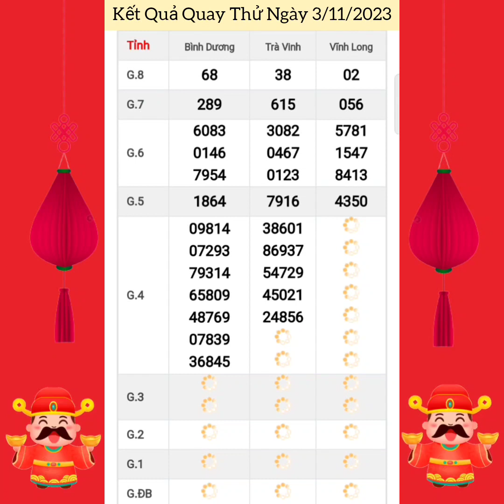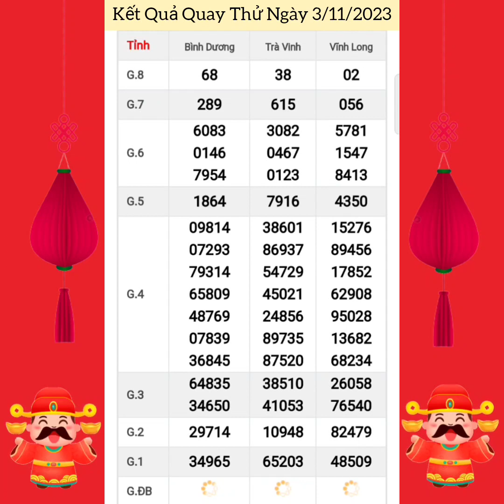Quay Thử Xổ Số Miền Nam | Vĩnh Long, Bình Dương, Trà Vinh | Ngày 3/11/2023